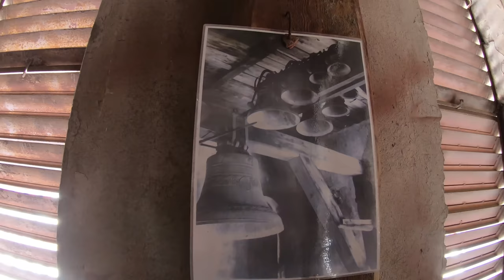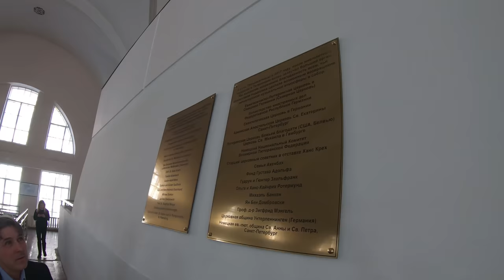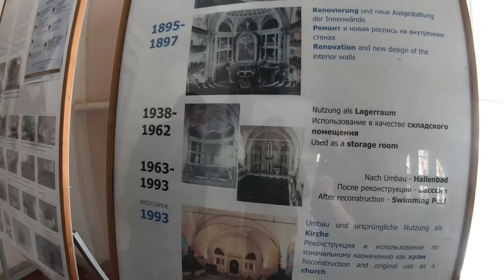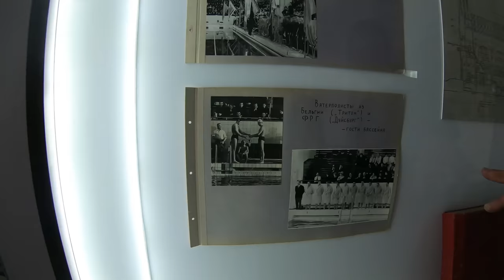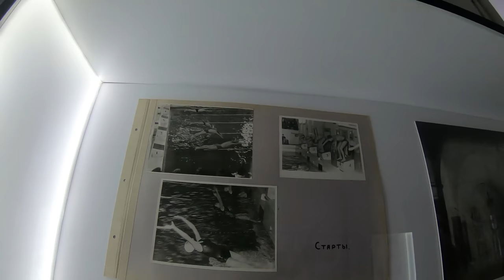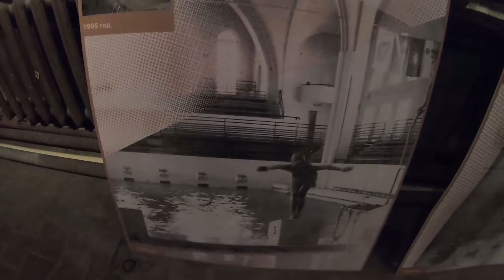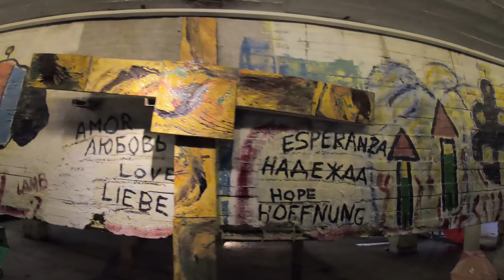Бассейн в церкви и немецкий Петербург. Экскурсия в Петрикирхе